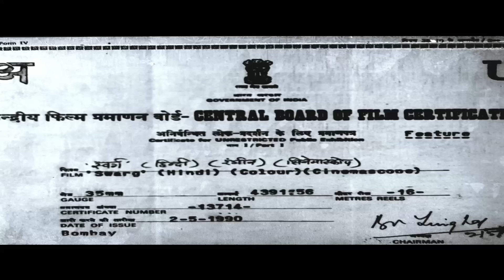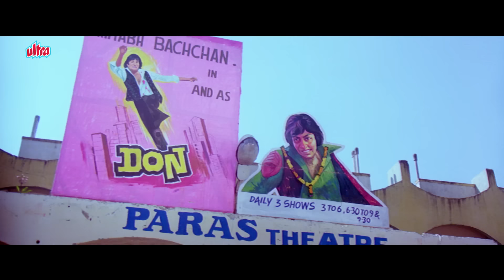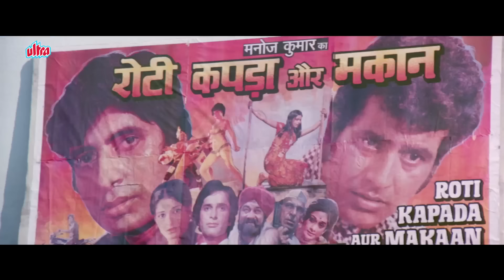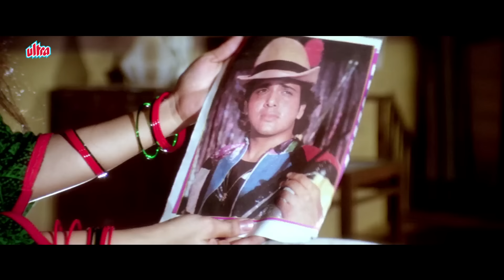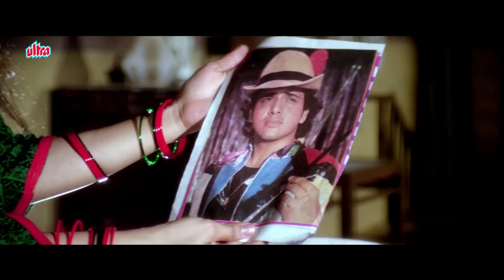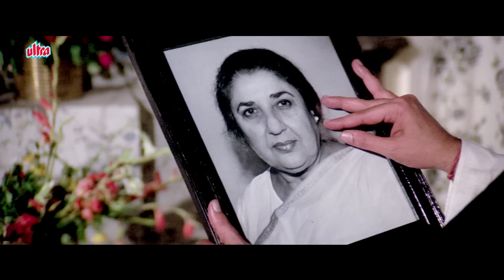Swarg पूरी फिल्म - Blockbuster Hindi Film | Govinda | Rajesh Khanna | Juhi Chawla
Film: Swarg